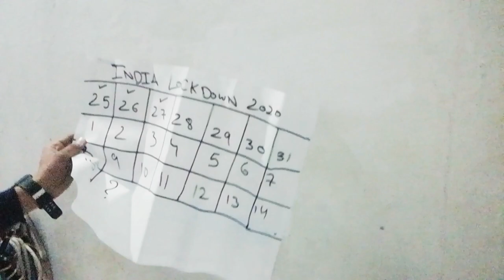LOCKDOWN DAY 3 AUR MERA PHONE HUA KHARAB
As you all know The whole world is suffering from Coronavirus and in India we are Lockdown for 21days so nothing will change until you try .
LOCKDOWN DAY 3 AUR MERA PHONE HUA KHARAB so what is did at home to make it in working condition again
Glad you found my videos on YouTube. If you are new to my channel a big virtual hug to you and WELCOME to the family "JAMMU RIDER".

I luv to travel different places and making vlogs capture the beauty of that place through my Camera and then presenting that content to you guys.
Near Railway Station Bajlata Jammu & Kashmir 180017 .